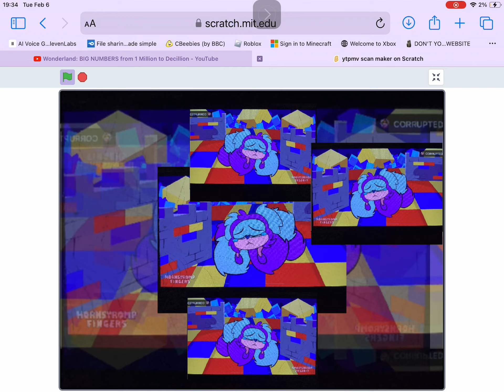Speed this video to 2x speed